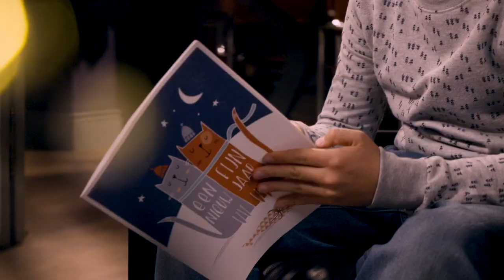Thuis viert Kerstmis!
Het is december en de kerstboom mag eindelijk staan! Ook bij Thuis vieren ze feest. Sit back, relax en geniet van de heerlijke kerstsfeer bij Tamara, Dieter, Femke, Sam, Thilly en co!

Dankjewel aan Bobby voor de leuke muziek!